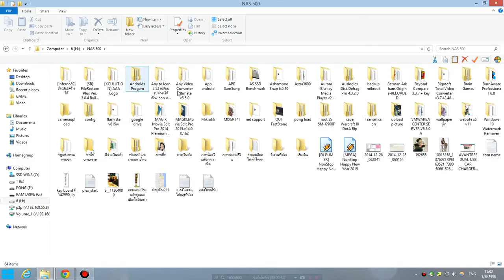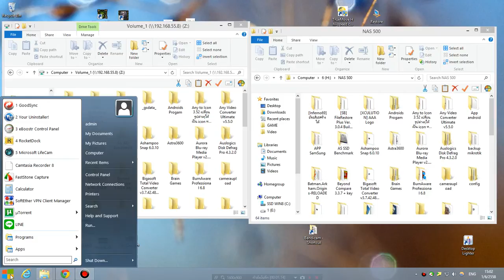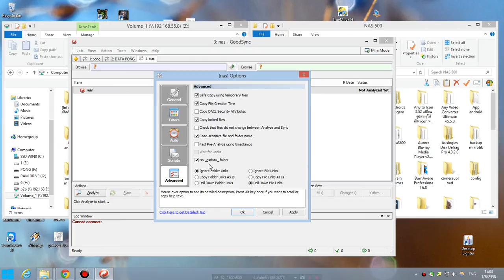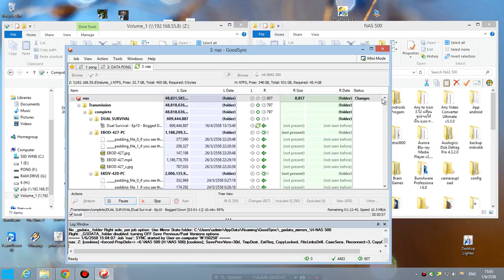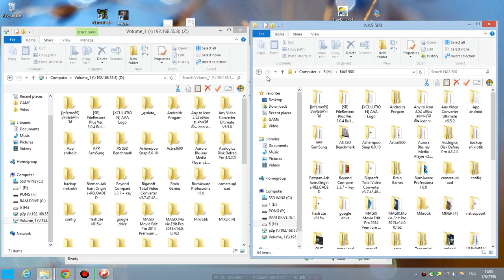backup ข้อมูลใน nas ด้วย goodsync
backup ข้อมูลเองแบบรายครั้ง